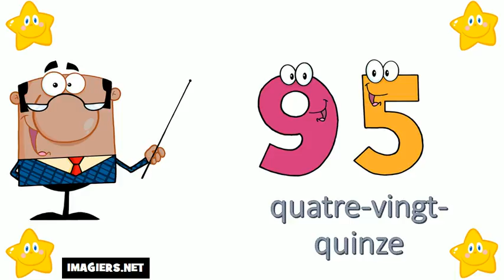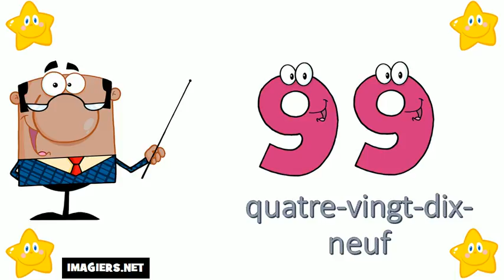Aprende Francés # Los números del 90 al 100